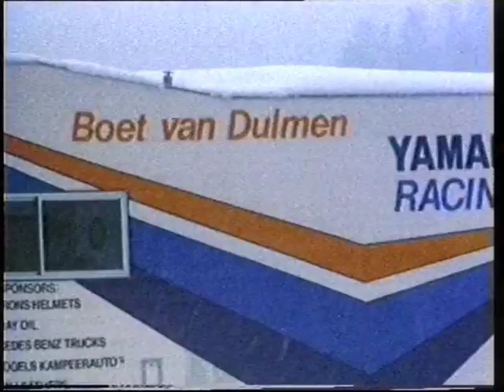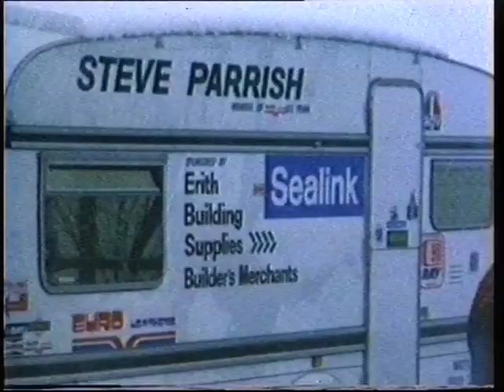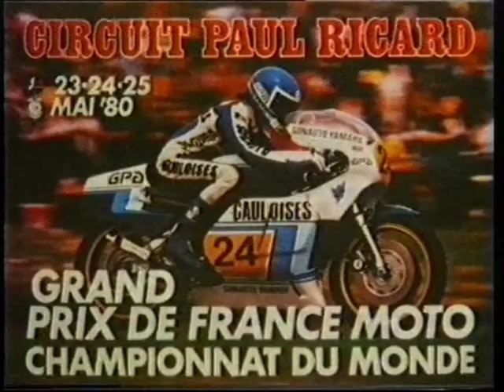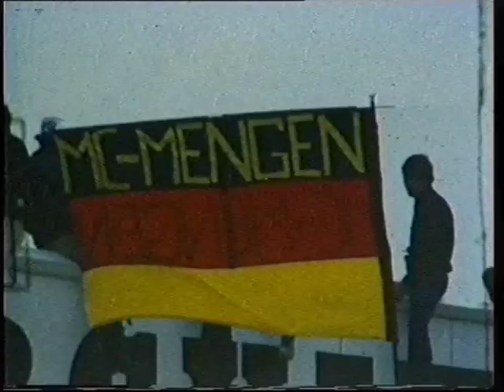Salzburg 1980 WM Schneechaos - Kompletter Film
„Salzburg Schneechaos u. Misano 1980“
Auch dieser 25 Minuten Film ist sehenswert, denn so Eingeschneit wie damals, war der GP Zirkus noch nie.